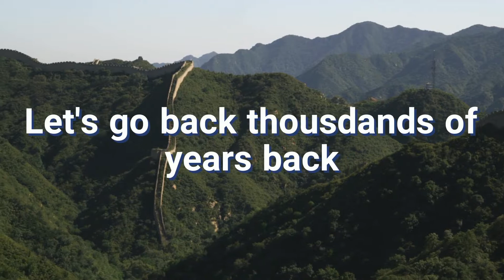Kabbalah33: Introduction to the New Covenant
Such thing is immortality was writing hundred years ago Adam Mickiewicz de Poraj. What is a secret of Lord persistence through the ages? You will find the answer in the Holy Bible.